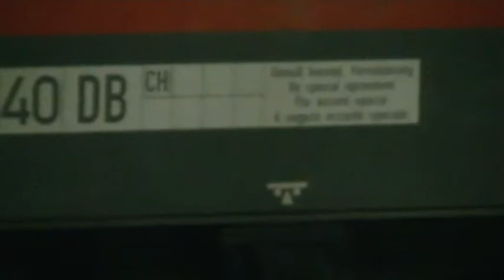Br 111 a Freiburg am Brisgau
Br 140 arrivant de Basel avec un RB en gare de Freiburg am Breisgau le 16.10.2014